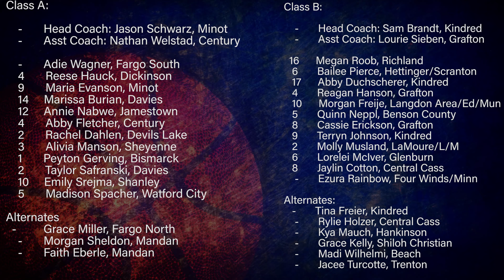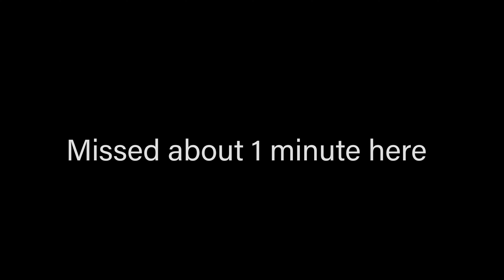2022 Lions Girls Basketball Highlights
from the game played at Davies HS